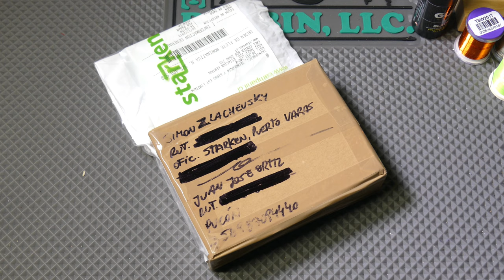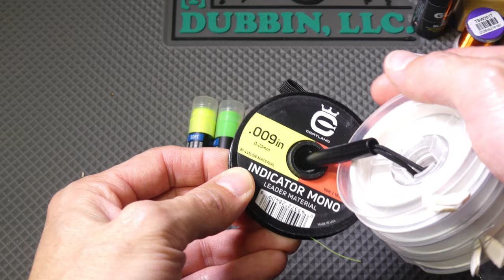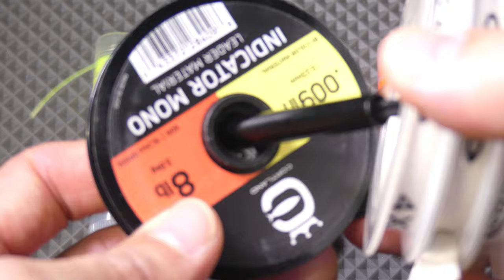Unboxing de ceras para pintar el leader y usar como indicador de pique (Skafars Neon Wax)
Unboxing de las ceras para pintar el leader y así usarlo como indicador de pique de la marca Skafars, modelo Neon Wax en formato barra suave. Su intención principal es eliminar los indicadores bicolor o tricolor de pique, tambien conocidos como sighters, en la pesca al hilo. Pero como yo lo veo, también pueden ser utiles para pintar cualquier leader y usar la técnica de tensión de pesca a ninfa. Así nos ahorramos un paso de preparación y anudado de indicador de pique o de cambio de leaders/tippet previamente preparados.
Al ser una cera, se pueden aplicar y limpiar fácilmente. Notar que al ser una cera que "pinta" nuestro leader, puede ser removida fácilmente por un pañuelo y/o pintar nuestra puntera o pasadores si recogemos demasiado.
Las ceras son de origen Eslovaco (fabricadas en Eslovenia).

Notar que Chile Pesca Mosca es el distribuidor oficial para Chile (ver link a página del fabricante más abajo)

Detalles:
Marca: Skafars
Origen: Eslovenia
Colores diposnibles en Chilepescamosca: Amarillo, verde, rojo y naranja
Otros colores diponibles: Negro, rosado y blanco
Valor: Aprox 7.900 pesos chilenos (10 USD)